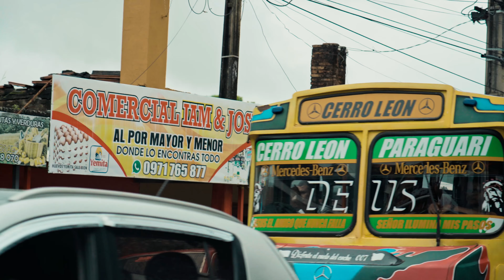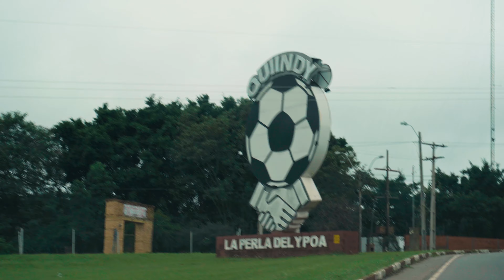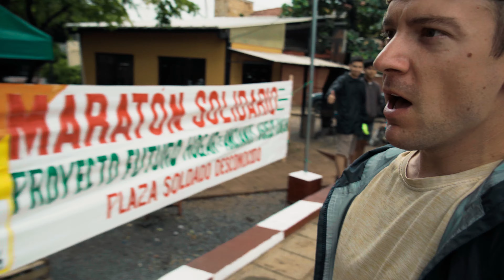Venturing Into Rural PARAGUAY! Way Off The Tourist Trail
Paraguay is a country unlike most in South America. Rich culture, amazing people, and unknown roads created an unforgettable experience while traveling around here. I’m very fortunate that I got to see a place where very few venture to go. It made a lasting impact on me and I hope this video gives a great representation of what I saw. Enjoy!

00:00 - Open
00:49 - Paraguari
02:19 - Chicken stop
04:01 - Rural Paraguay
06:47 - Quiindy
07:38 - Making friends
08:46 - Dirt roads
11:09 - Ybycuí
12:03 - Birthday party
12:58 - Waking up
13:25 - Drive to waterfall
14:02 - Salto Cristal
17:13 - Drive back
17:49 - Roadside food
18:41 - Wrap up

COMMENT with your thoughts or questions!

Gear:
Sony A7C

This video was edited using:
DaVinci Resolve